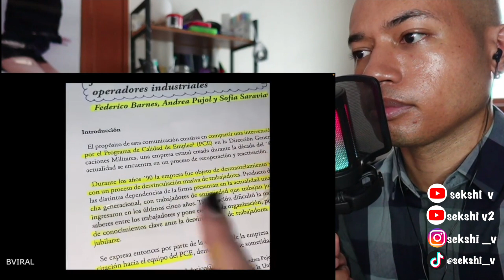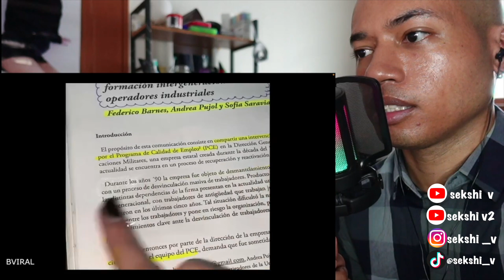She Didn't Read The Warning (DDOI) | REACTION | SEKSHI V